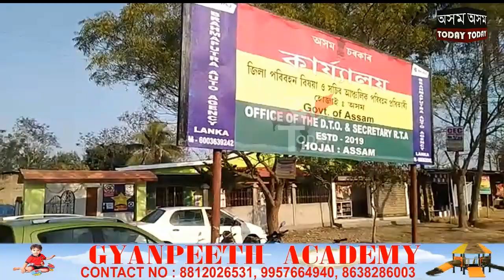হোজাইৰ মোৰাঝাৰত শাসকীয় বিজেপি দলৰ পালি নেতাৰ আশীৰ্বাদত গঢ়ি উঠিছে অবৈধ গাড়ী পাৰ্কিং।